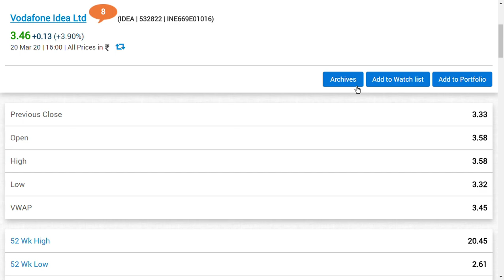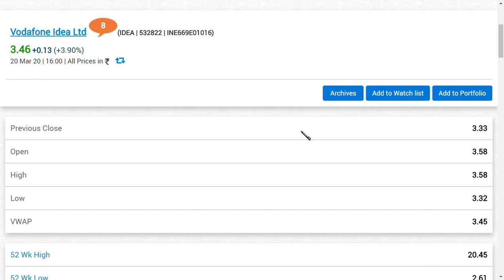vodafone idea share news in tamil/ idea share news/ tamil share/ tamil stockmarket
vodafone idea share  news in tamil and Vodafone idea latest news| Vodafone idea latest update
and